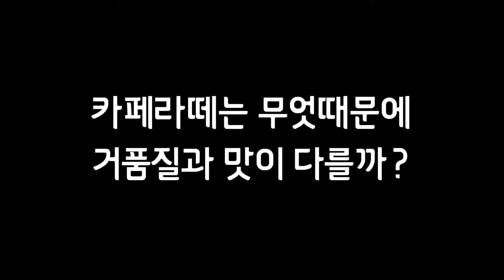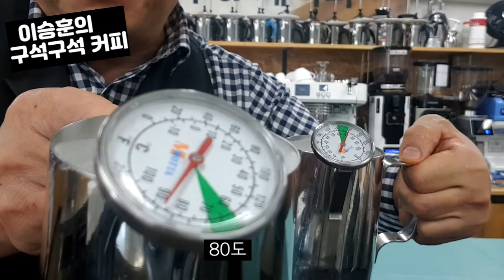카페라떼는 무엇때문에 거품질과 맛이 다를까?(재업로드)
**지난 7일 업로드 영상의 음향문제로 다시 재업로드 합니다
  시청하시는데 불편함을 드려 죄송합니다.
추후영상에 더욱 신경쓰도록 하겠습니다!**

안녕하세요
여러분 카페라떼 좋아하시나요?
카페라떼를 좋아하시는 분들은
한번쯤 궁금해하셨을 내용을 준비해보았습니다.
분명히 똑같은 카페라떼인데
어느카페는 맛있고, 어떤 카페는 너무 맛있없고
도대체 무슨 차이일까요?
여러가지 원인이 있겠지만..  그 중요 요소중 한가지 원인을 집중적으로
알려드립니다! 영상에서 확인하세요^^